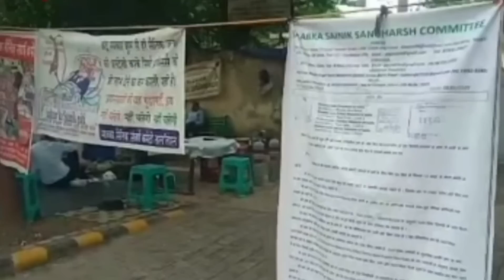OROP की लूट या विसंगतियाँ? धमाकेदार गाना👌song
EX- SERVICEMEN (JCOS/OR) SANGHARSH,OROP-2,

WE DEMANDSSETTLEMENT OF ANOMALIESMAKE EQUAL MSP FOR ALINCLUSION OF OROP FOR PDISPARITY IN DISABILITY

(1). OROP: Sir, as the Central Government hasissued a press release dated 23 December 2022,information has been given about theimplementation of One Rank One Pension. Inwhich it has been told that only the soldiers whohave done color service and the soldiers who havecome for pre-mature retirement before 01 July2014 will be given the benefit of one rank onepension and the soldiers who have come onpre-mature retirement after 01 July 2014 will notbe given the benefit of one rank one pension.Sir, jawans never get premature retirementbecause their agreement is of 15 + 2 years, whileofficers agreement is up to 58 years and if officerstake retirement before 58 years, then it is calledpremature retirement Sir, our demand is that all thejawans should be given the benefit of one rank onepension.5, army officers come on pension at the age of 58to 60 years, because of that officers should not getthe benefit of one rank one pension, as thedefinition of OROP is that "soldiers should be senton pension at the age of 32 to 40 years.